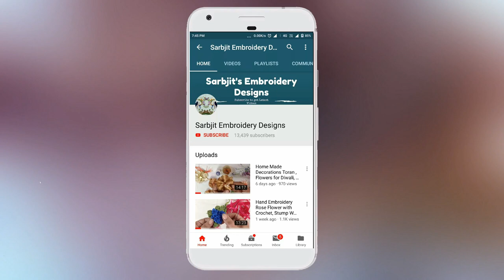Smocking with sewing machine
Hello Everyone in this video i will show how to do smoke with the help of Sewing Machine Easily.